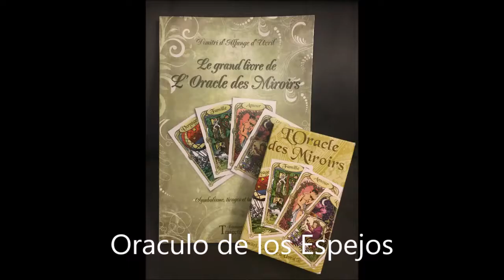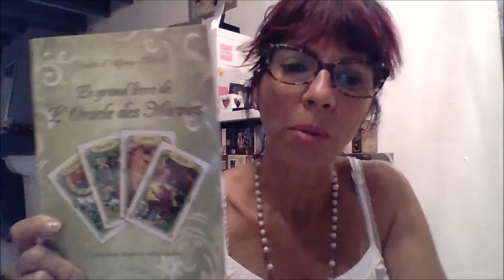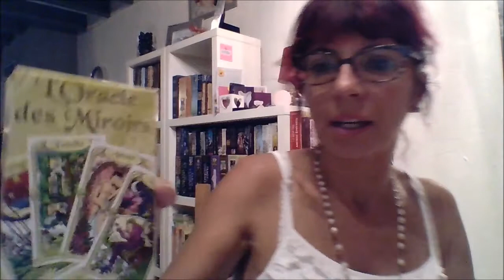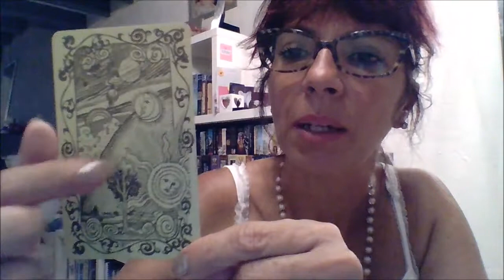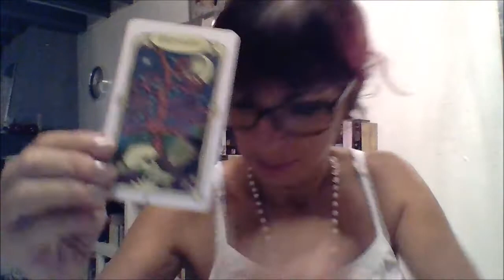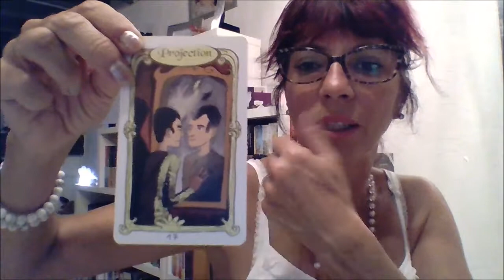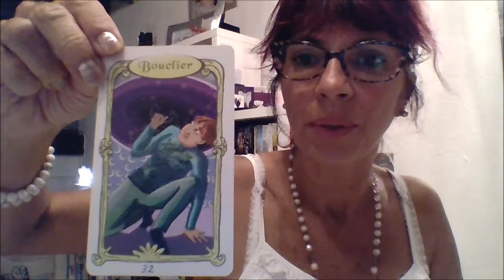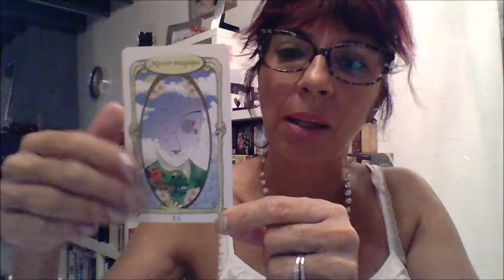🇪🇸 Oraculo de los Espejos.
Oraculo de los Espejos de Dimitri Alfange De Uvril